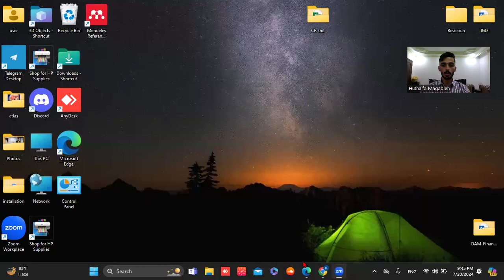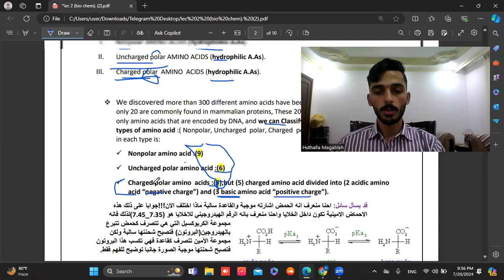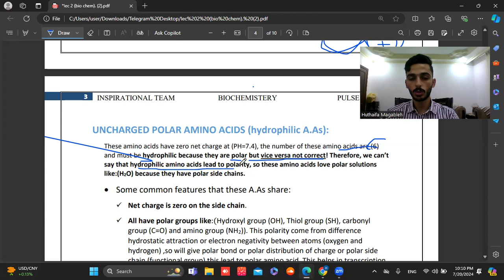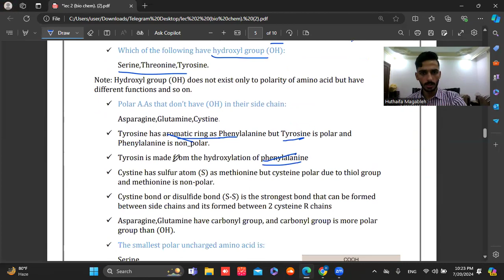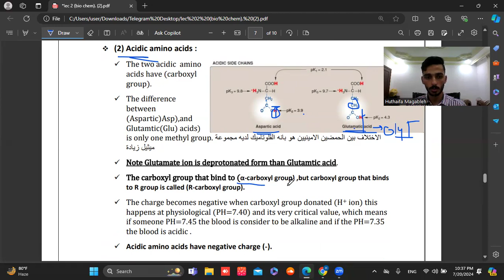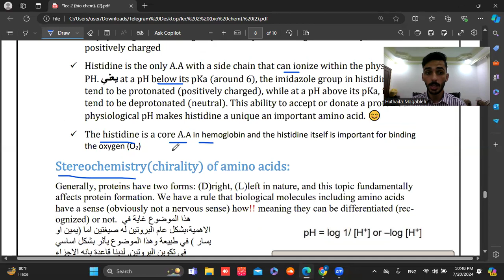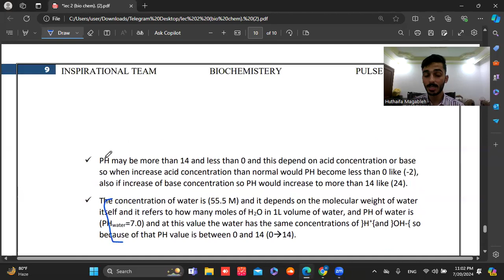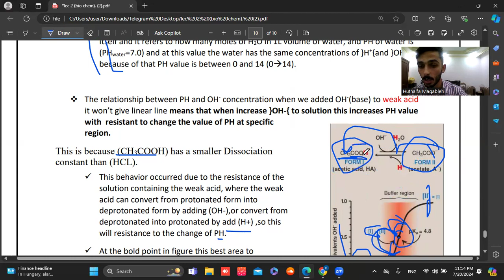Lecture 2- Amino acid/P2 : Biochemistry